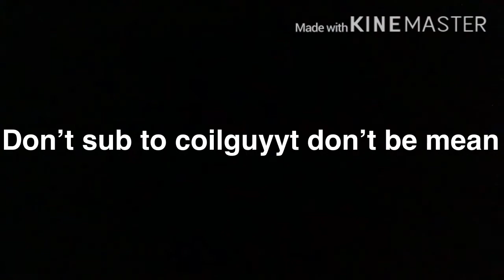Parkour vlog [cool clips]